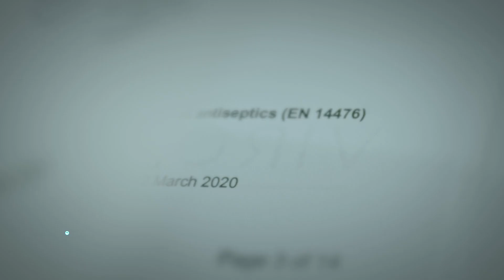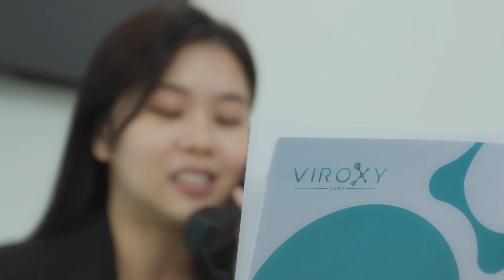Virucidal Efficacy Testing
Viroxy Sdn. Bhd. is an ISO 17025 accredited laboratory located in the heart of Kuala Lumpur, Malaysia. We have 35 disinfectant efficacy testing norms under our scope of accreditation and we can perform virucidal efficacy tests according to EN 14476, EN 17111 and  EN 16777. Our collection of 29 viruses allows disinfectant manufacturers to test their products against the most common viruses in the medial, veterinary and food industry.